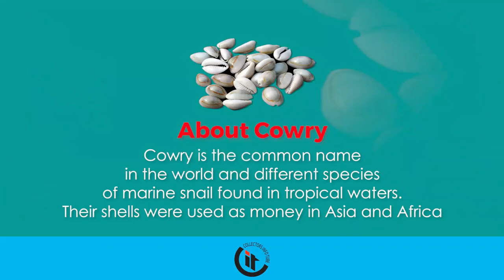Thematic Coins of Cowry HD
Thematic Coins of Cowry (Ghana one cedi 1979)(Ghana one cedi 1984)(Ghana 20 cedi 1997) (Ghana 200 cedi 1998) (Guinee 50 Cauris 1971) (Guinea Ecuatorial 1500 CFA 2005) and (Latvia 20 Latu 2013) Music: Play-Doh meets Dora Artists: Carmen María and Edu Espinal